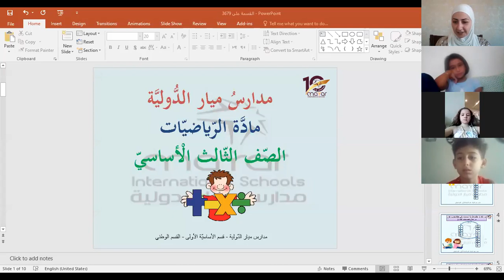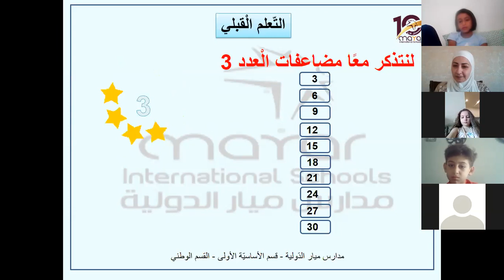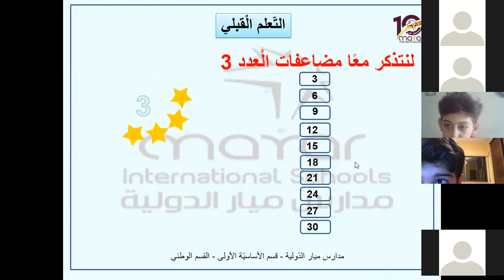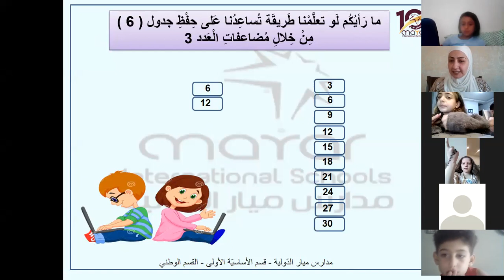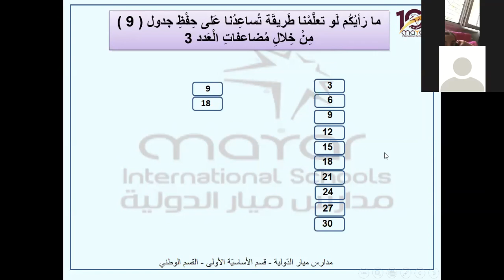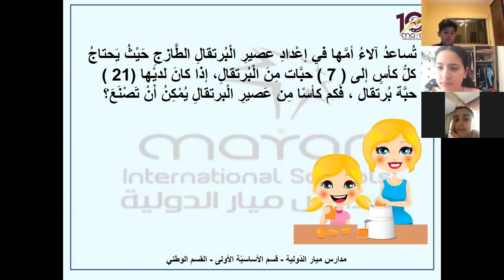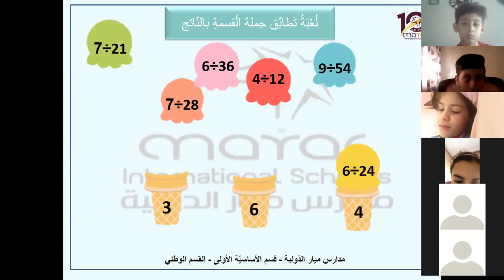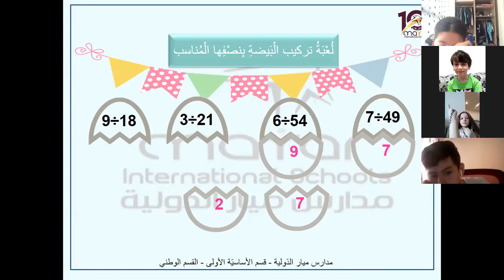1- ثالث وطني - رياضيات - يوم الأحد 23 / 8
حصة تمكين